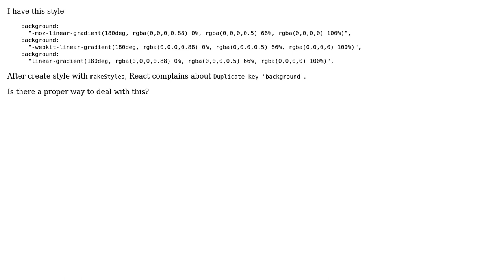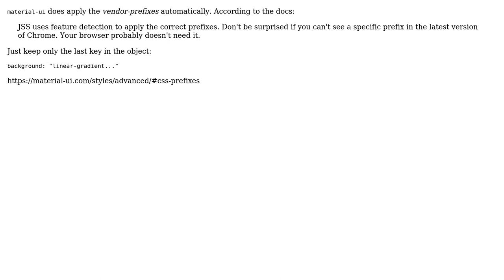Material ui: how to `makeStyles` with duplicate key?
With thanks & praise to God, and with thanks to the many people who have made this project possible! | Content (except music & images) licensed under CC BY-SA | Music | Images & others | With thanks to user kind user user CSSer and the Stack Exchange Network Trademarks are property of their respective owners. You are responsible for your own actions.